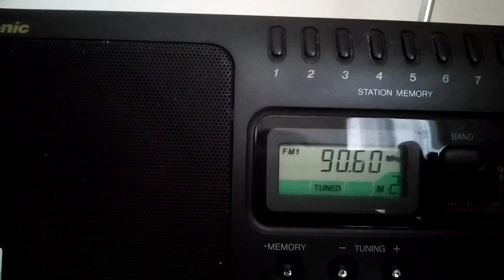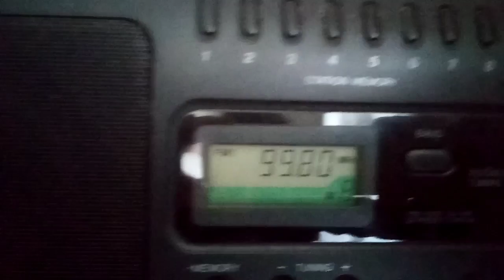Tatra tv frekvence rádia v Sušici 📻